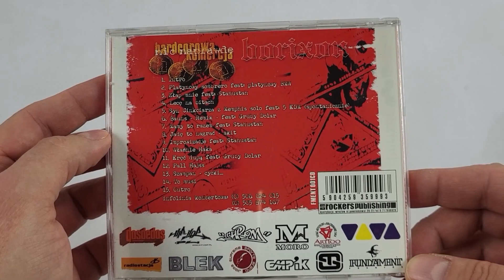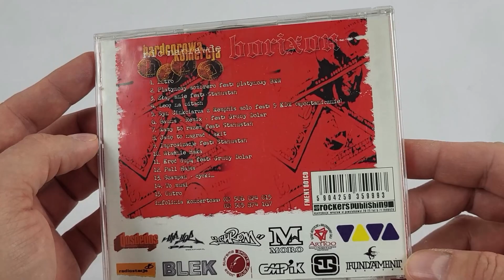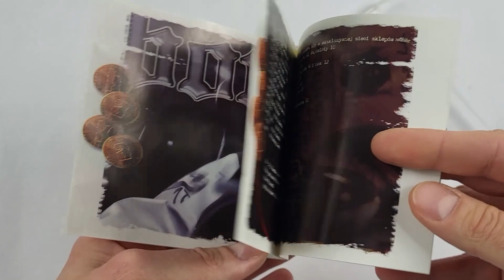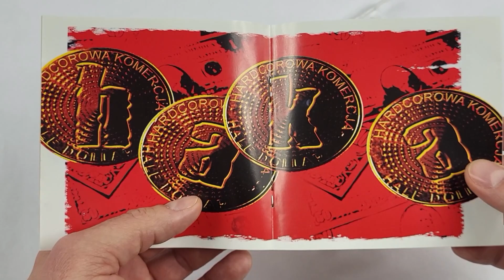Unboxing: BORIXON / HARDCOROWA KOMERCJA "NIC NAPRAWDĘ"